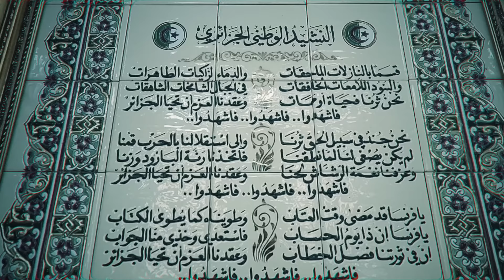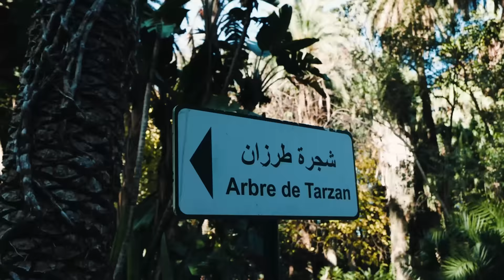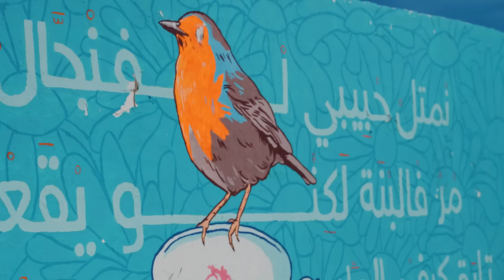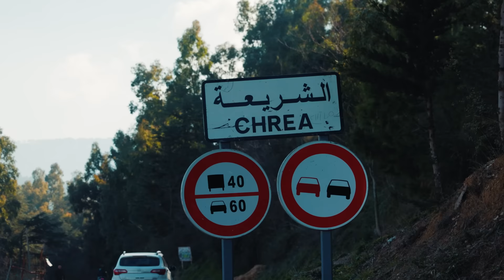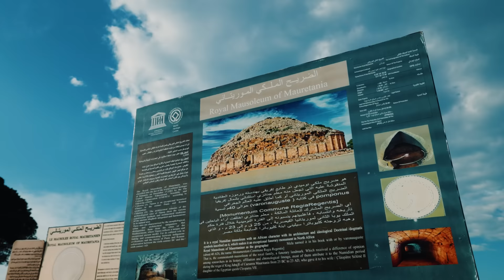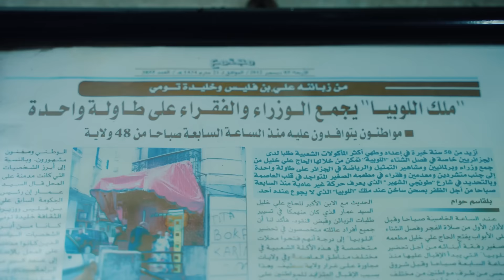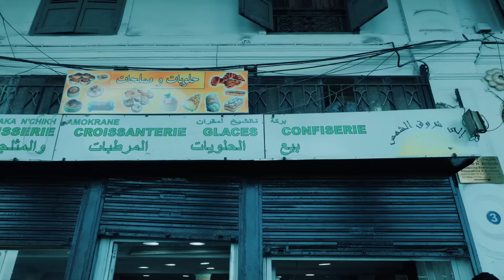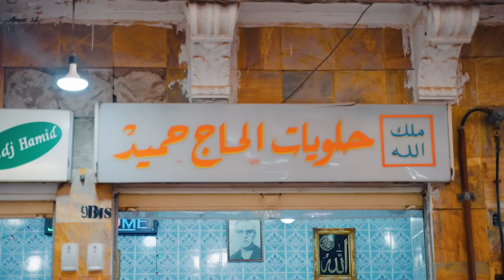El país más desconocido del mundo - Argelia 🇩🇿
Conoce Argelia: sus costumbres, tradiciones, geografía, destinos, gentes y mucho más